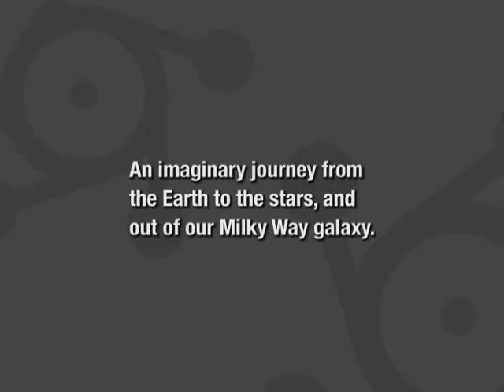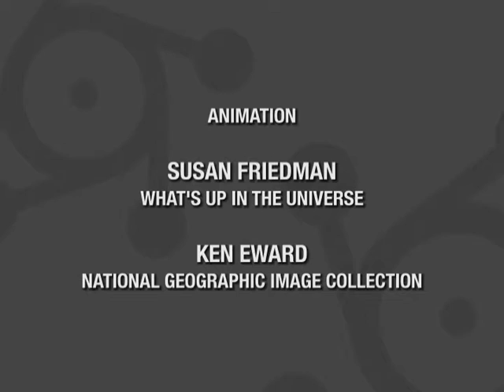Beyond the Solar System | A Visual Journey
Want to fly through the Milky Way?

Take an imagined journey that begins at Earth and travels out of the solar system, and eventually outside of the Milky Way, too. From the video series 'Beyond the Solar System', produced for NASA by the Harvard-Smithsonian Center for Astrophysics.